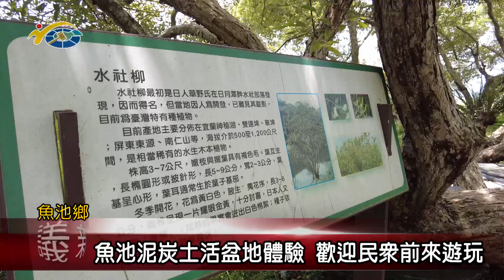魚池泥炭土活盆地體驗 議員蕭志全歡迎民眾前來遊玩